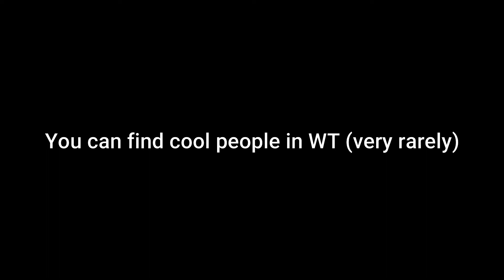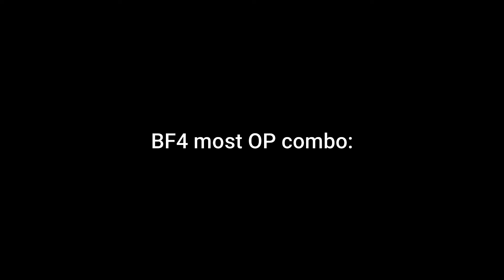Random funny moments #4 [PL/EN]